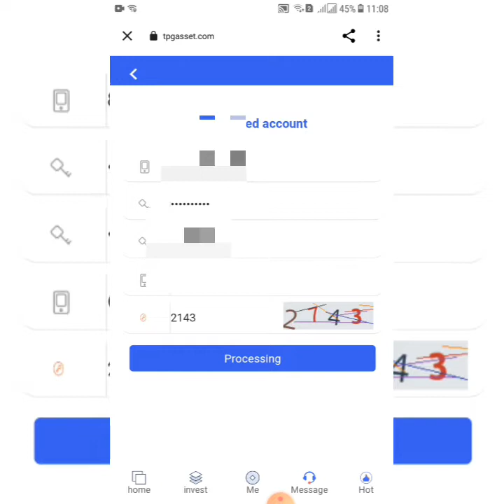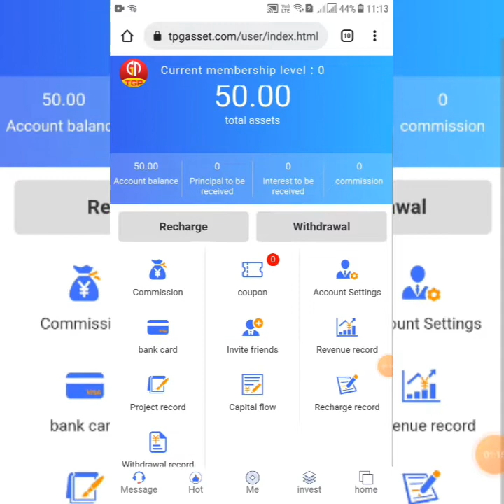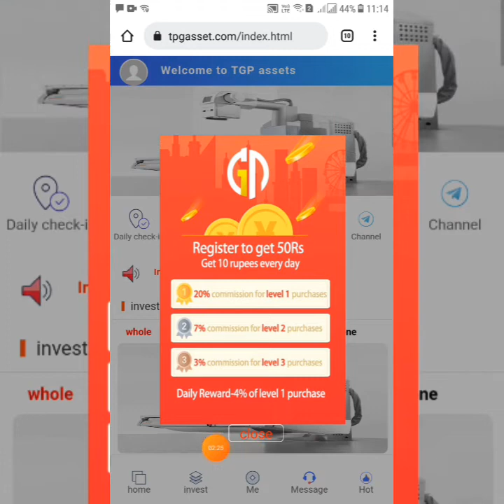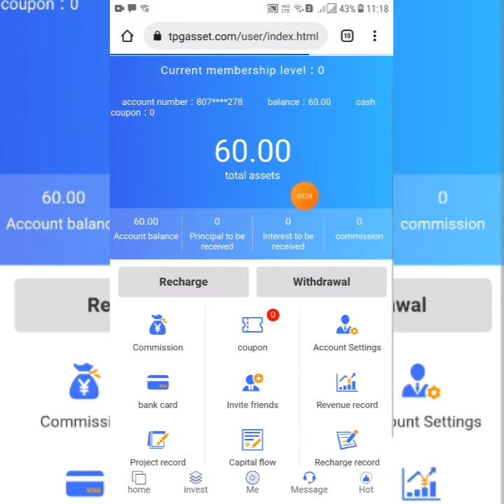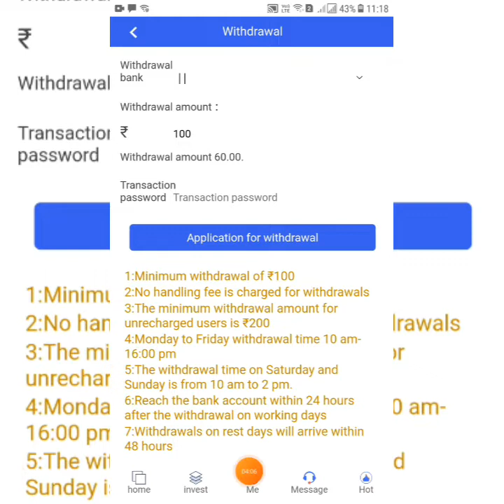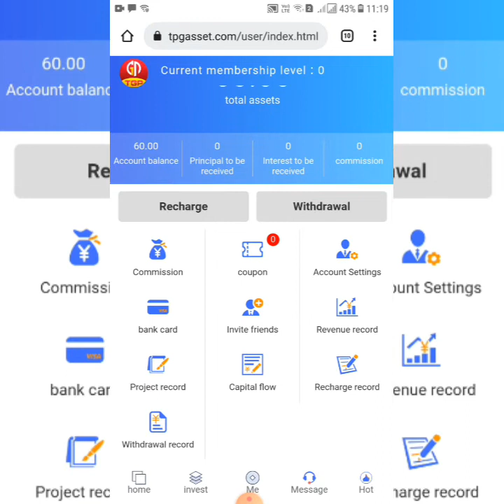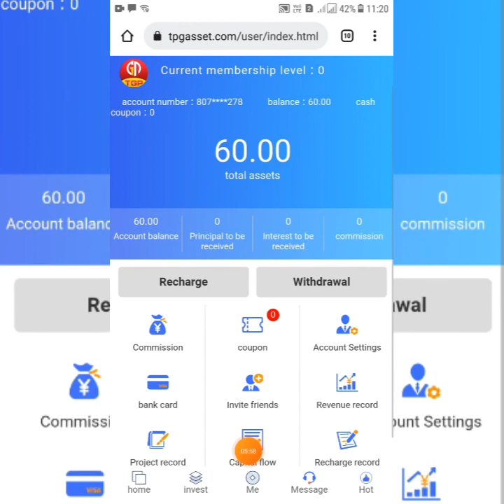EARN RS 50/- Free|Daily Rs 10+10+10+10/- unlimited|No Investment|Direct Bank Payment|Website Review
Refer code : X0G6L2